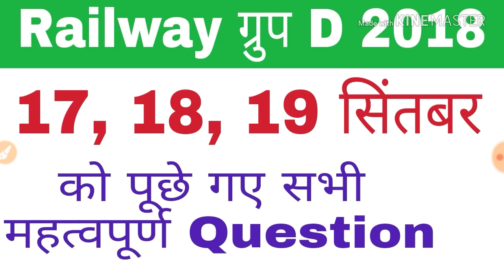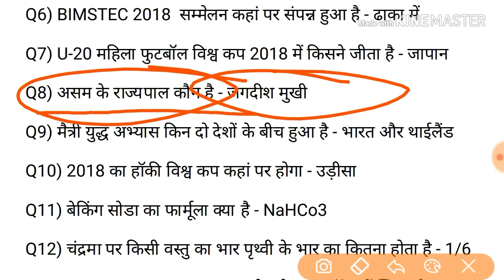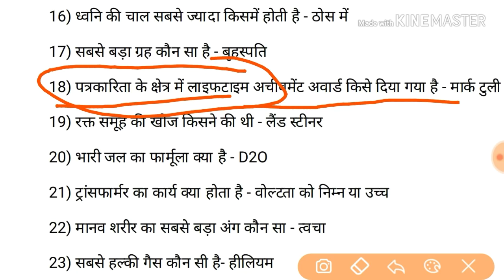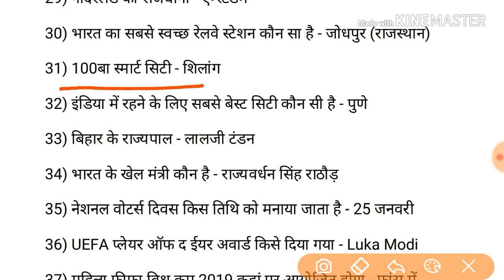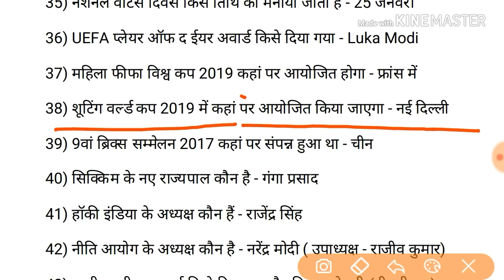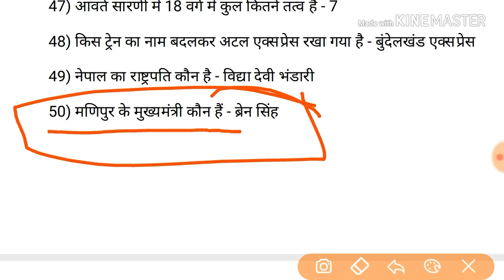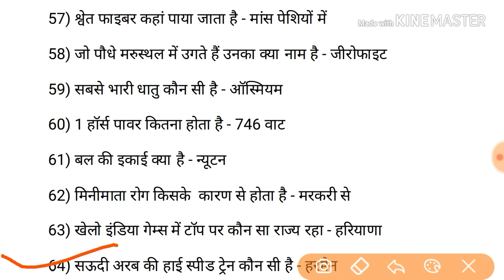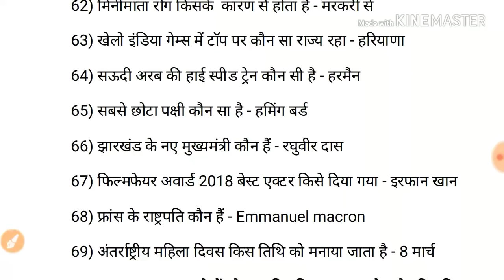Railway group d All shift question paper 20 September 2018 || rrb group d September paper | gktrack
Railway group d | 17 | 18 | 19 | September | question | paper | rrb | 17 | 18 | 19 | September paper
Gktrack